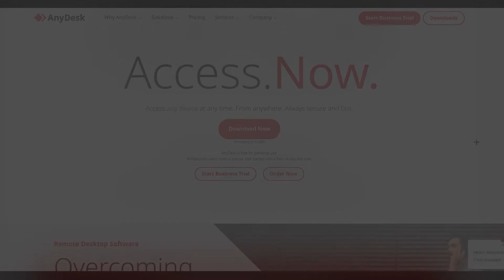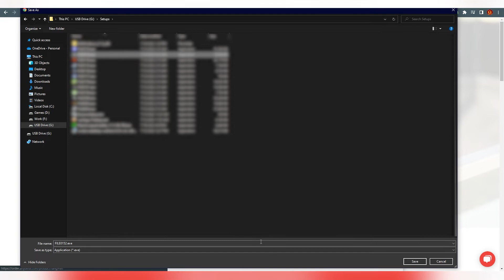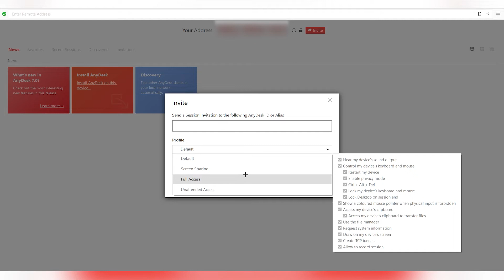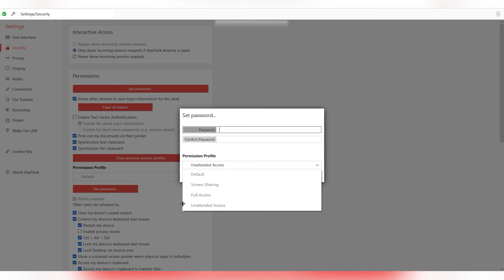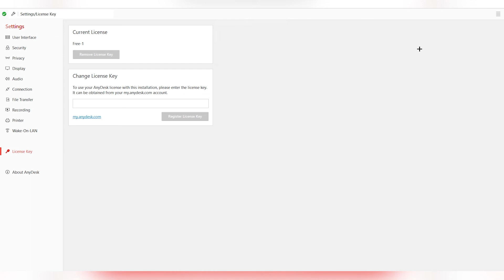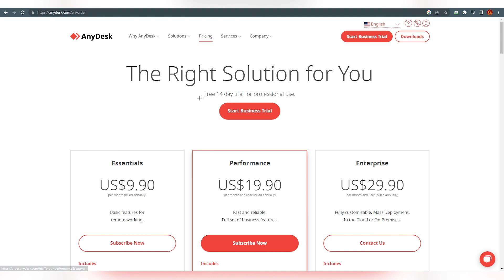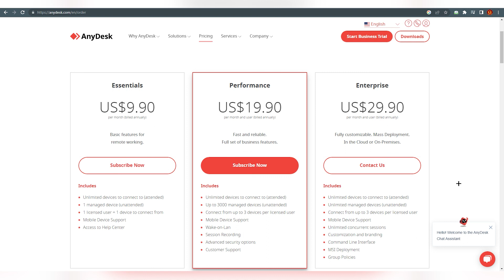Anydesk Tutorial | How to Use Anydesk For Beginners 2025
Any desk Tutorial | How to Use Any desk For Beginners 2025